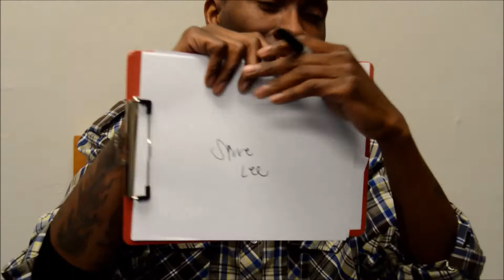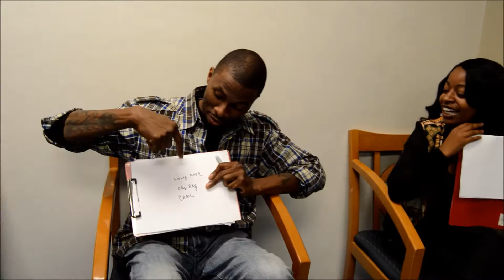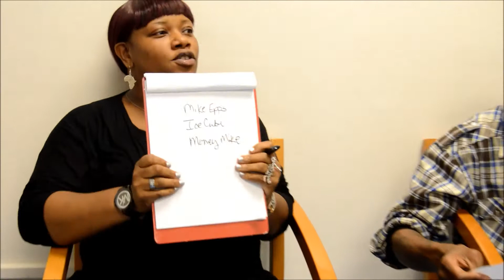GAME SHOW "YOU DONT KNOW NOTHING" EPISODE 2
HOSTED BY TYRONE MILLER AND ERICKA PRESSLEY WITH ERIC :KINGTECHNICIAN" JONES.A GAME SHOW BASED ON HOW MUCH YOU KNOW.
EWING NJ